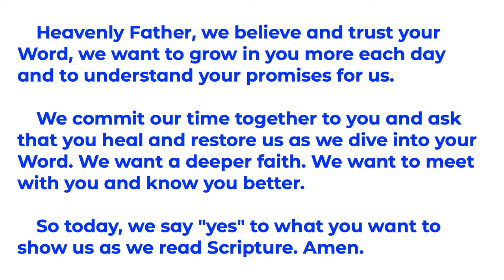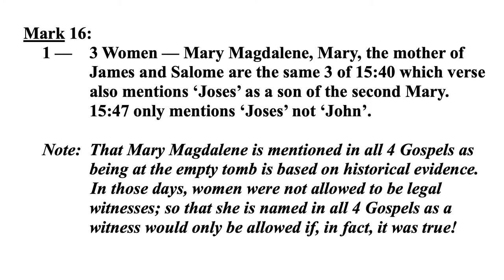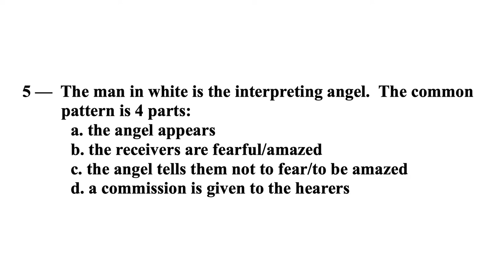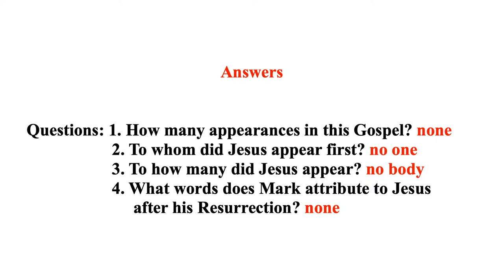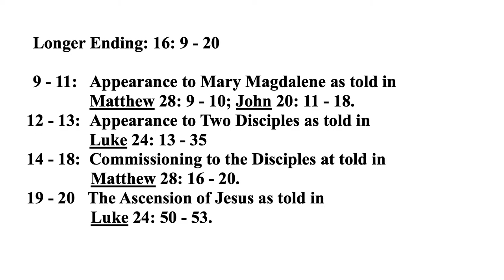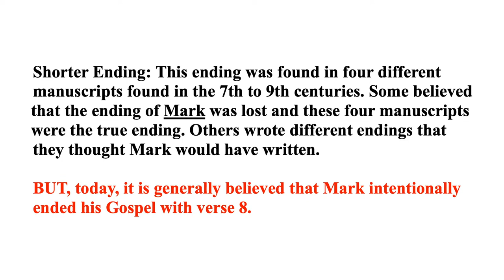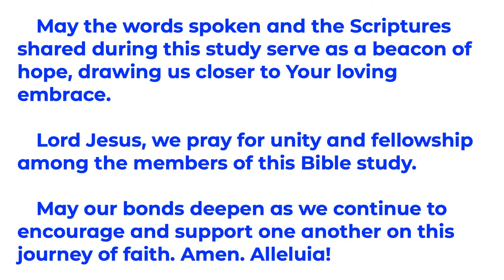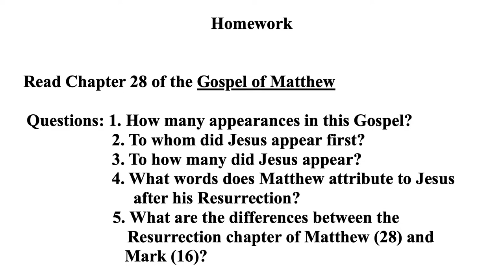Fr. Bill's 2024 Bible Study // Session 2-2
Filmed at Holy Spirit Catholic Church in Las Vegas, NV.

Join us for our 12-week bible study series examining the four Gospel writers and their accounts of the Passion and Resurrection narratives. Tonight's session begins our individual examination of the Gospel writers with Matthew and his account of the Resurrection narrative.